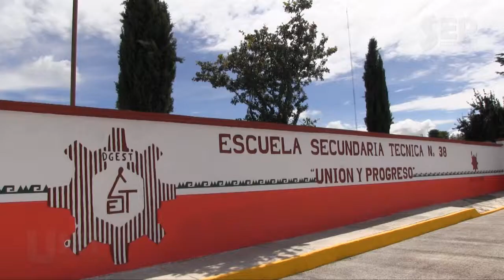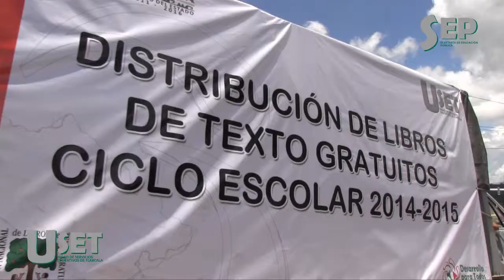Clausura del Ciclo Escolar 2013-2014 en Tlaxcala